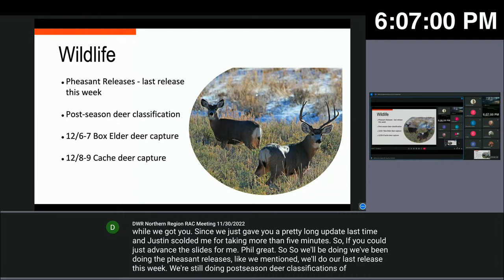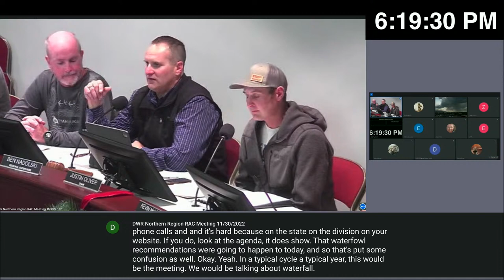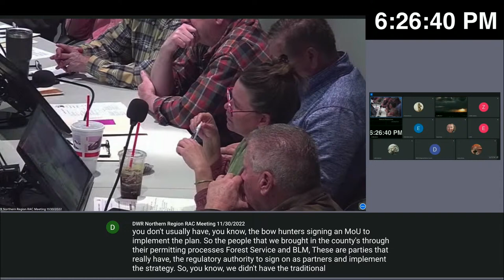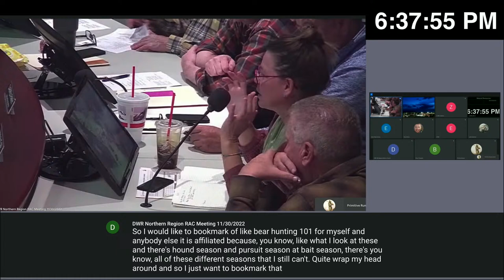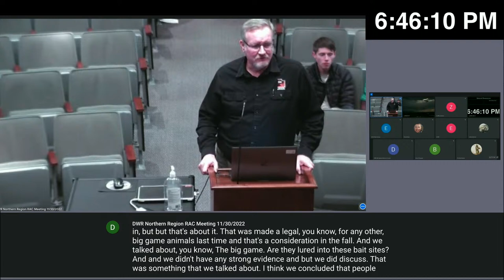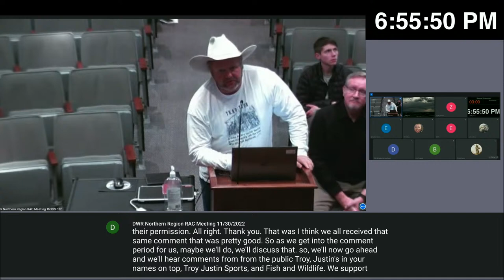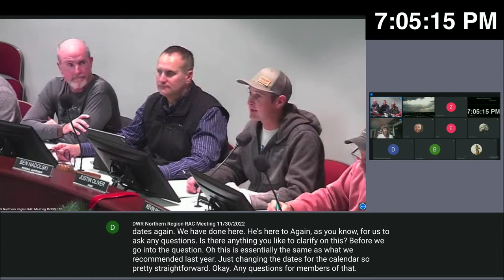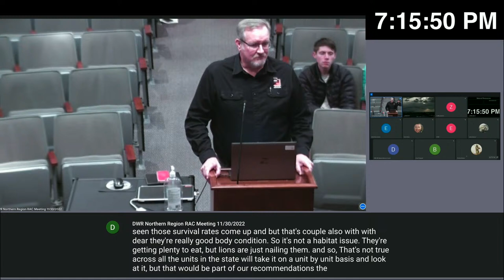DWR RAC Meeting - Northern Region 11/30/2022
RAC AGENDA – December 2022
1. Welcome, RAC Introductions and RAC Procedure
- RAC Chair

2. Approval of Agenda and Minutes
- RAC Chair

3. Wildlife Board Meeting Update
- RAC Chair

4. Regional Update
- DWR Regional Supervisor

5. Utah Prairie Dog Conservation Strategy
R657-19 Rule Amendments ACTION
- Kim Hersey, Wildlife Coordinator

6. Utah Black Bear Management Plan and 2023 Recommendations
- Darren DeBloois, Mammals Coordinator

7. 2023 Furbearer and Bobcat Season Dates
- Darren DeBloois, Mammals Program Coordinator

8. Cougar Update

Series of related Regional Advisory Council & Wildlife Board Meetings for November/ December 2022  & January 2023 are available at:

State ) Department of Natural Resources ) Wildlife Regional Advisory Councils
State ) Department of Natural Resources ) Wildlife Board